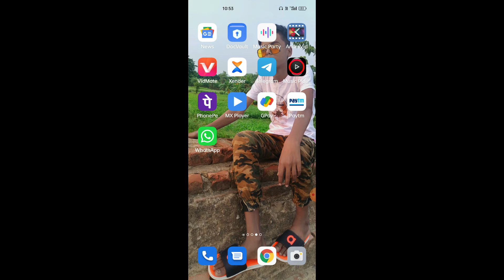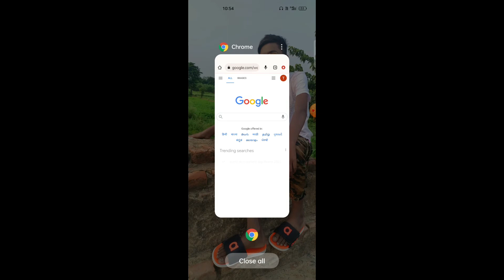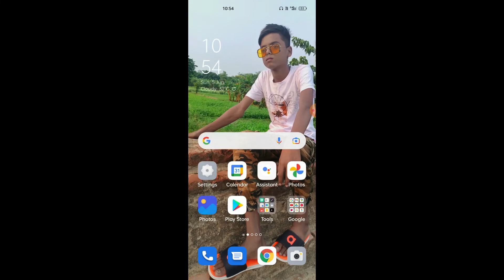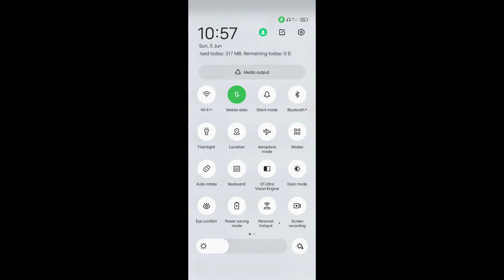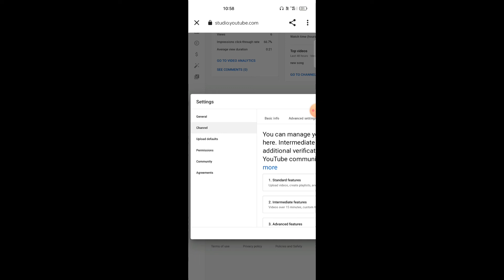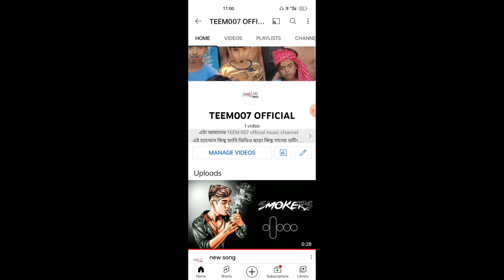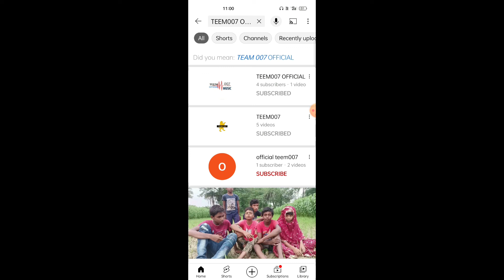subscribe heat 👉 সাবস্ক্রাইব লুকানো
👉 music channel link TEEM007 OFFICIAL

    claim my video background music

[THANKS FOR WATCHINGTHISVIDEO]